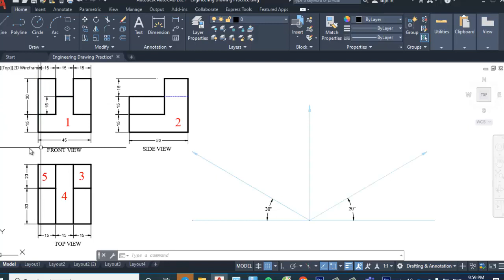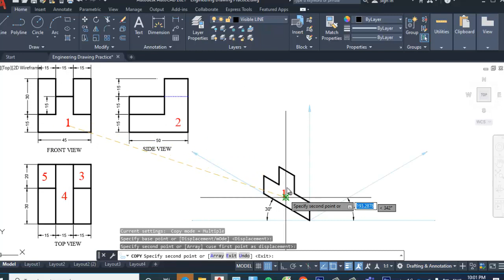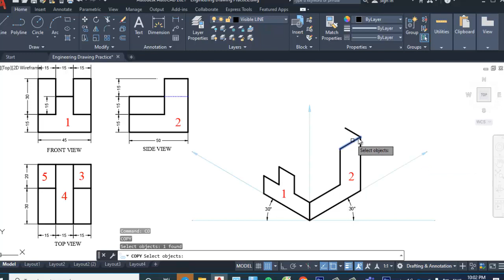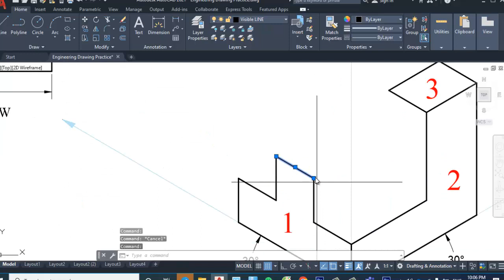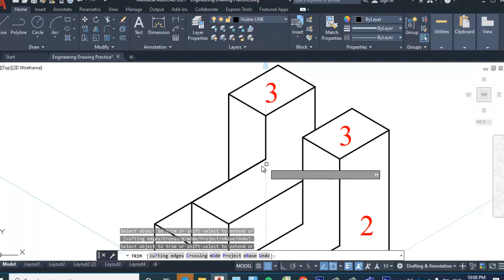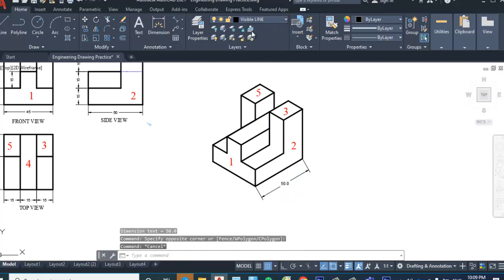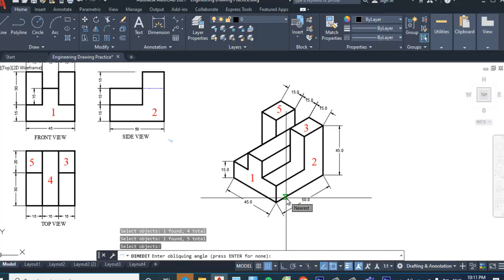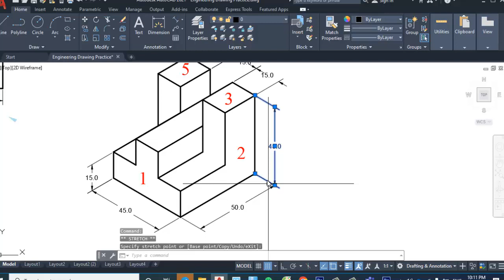Isometric Projection in AutoCAD - Isometric View - Technical Drawing - SPEAK KHMER